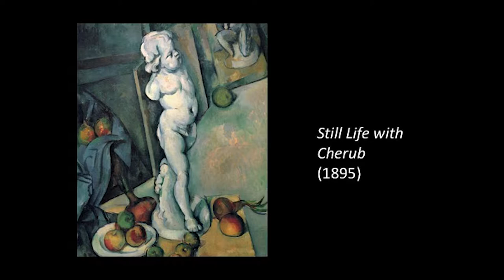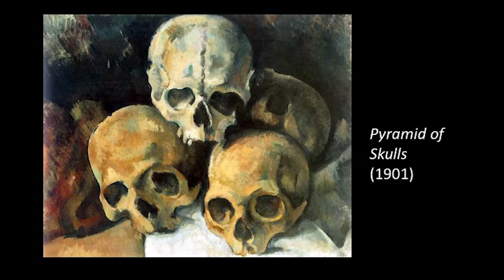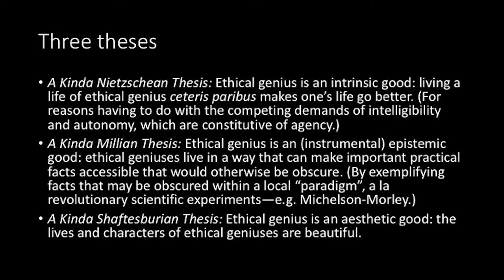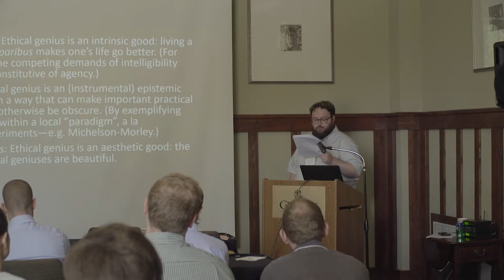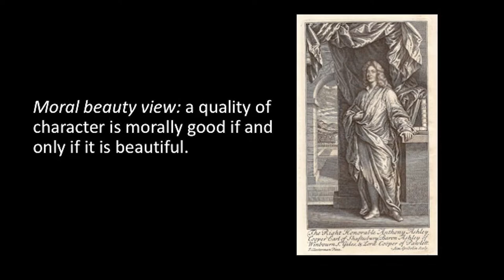Kenneth Walden: Genius and beauty in art and life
2018 Beacon Project Final Conference